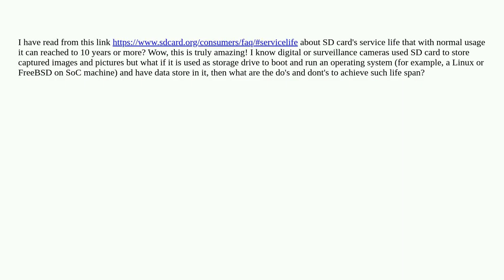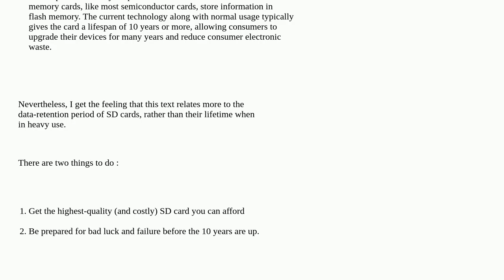How to achieve SD card's life service to 10 years or more?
A special thanks goes out to the community

  operating-systems freebsd micro-sd-card sd-card linux